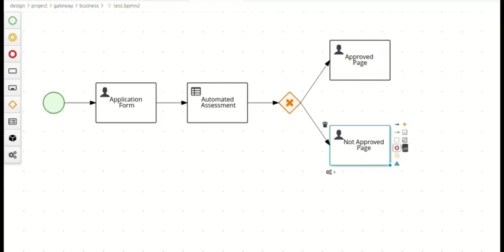Software Making of at Cheapp Chef